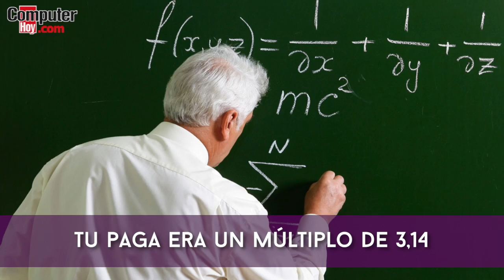10 señales que indican que tienes un padre Geek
¿Tu padre es un apasionado de la informática? ¿Conoce más series y películas de ficción que tu? Es posible que tu padre sea un Geek de cuidado. Te dejamos las claves para reconocerlo.